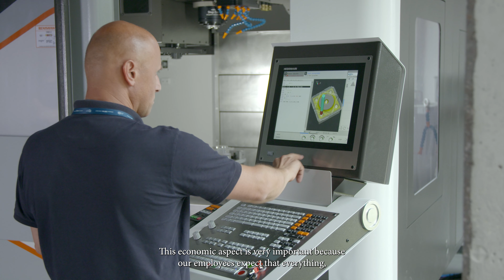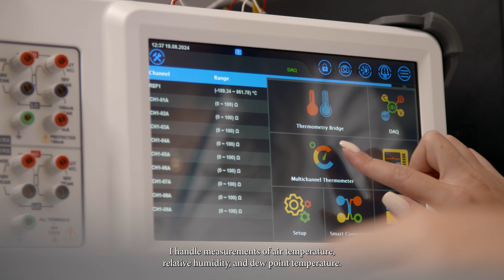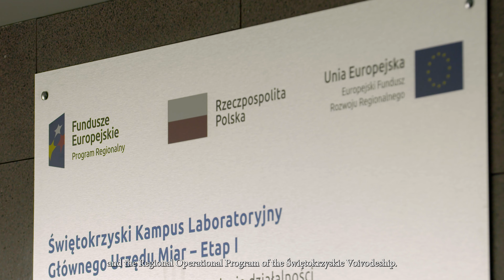Otwarcie ŚKLGUM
Świętokrzyski Kampus Laboratoryjny GUM - budowa, działalność laboratoriów, perspektywy rozwoju.